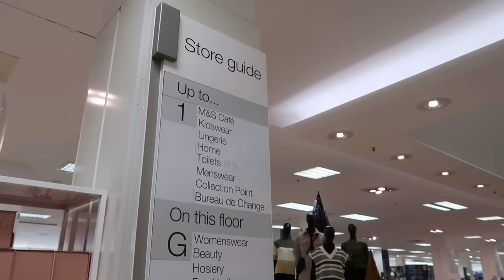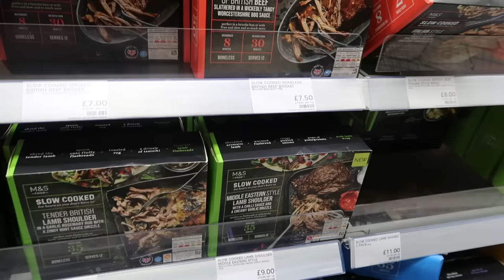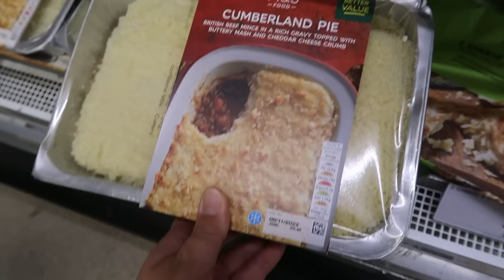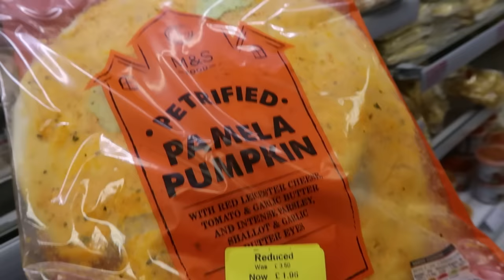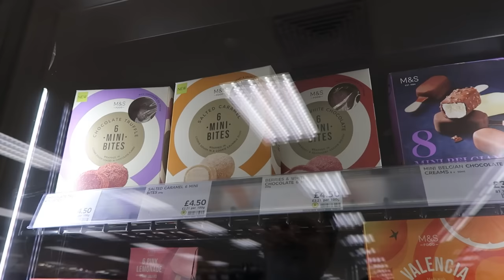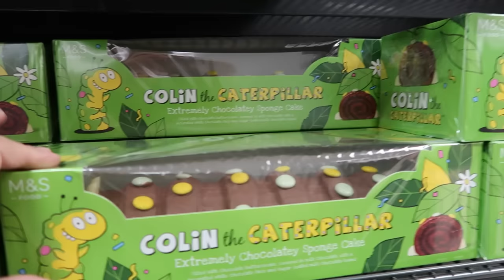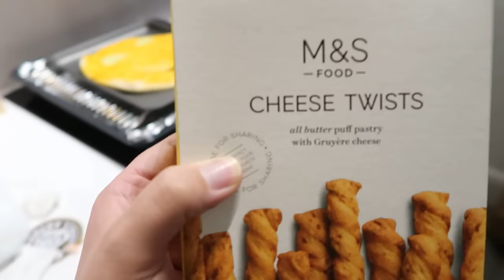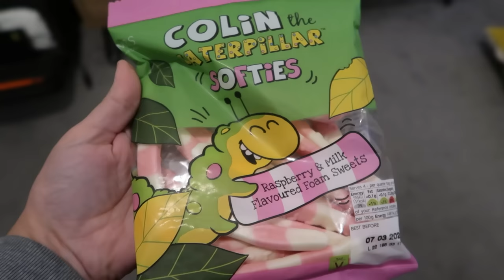First Time Grocery Shopping at M&S - Is this the best British supermarket?!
Today we are checking out M&S for the first time and doing some food shopping at an M&S Food Hall (and also trying M&S food for the first time!). The concept of a food hall inside of a department store is one I don't think we've ever come across in the United States, so this is a completely unique experience for us. Plus the M&S Food Hall has so many amazing store-branded items that the whole experience was unlike anything we've ever experienced before. Trying M&S food for the first time was a lovely experience. There were so many interesting options that we are dying to know what your recommendations are for next time!

Have you seen this video of our first time ever grocery shopping in a British Supermarket (Tesco)

This video was recorded October 30, 2022.

Our Gear:
Mirrorless Camera
Mini Tripod